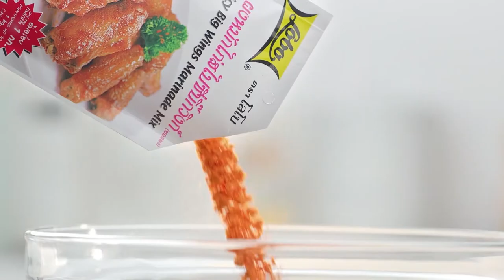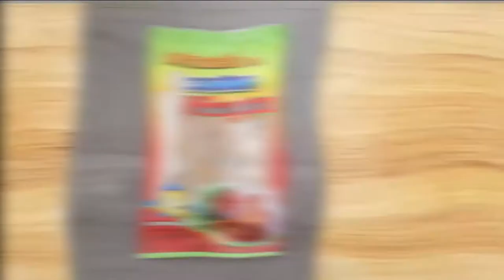'นานา' VS 'เท็ดดี้' เป่ายิงฉุบทำเมนู ปากหม้อญวนหมูยอผัดพริกไทยดำ l FOOD FIGHTO l EP.77 [2/3]